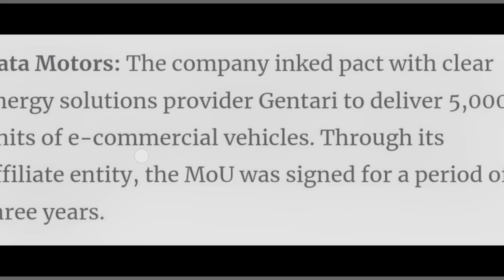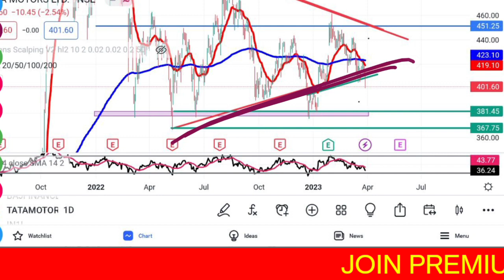Tata Motors Latest News | Tata Motors Share Analysis | Tata Motors Target | @Traders Dream